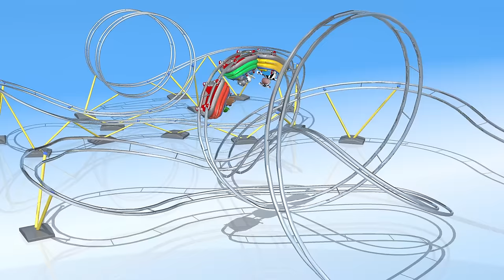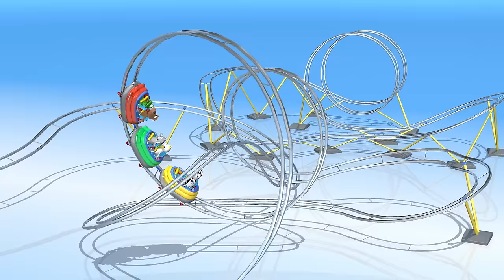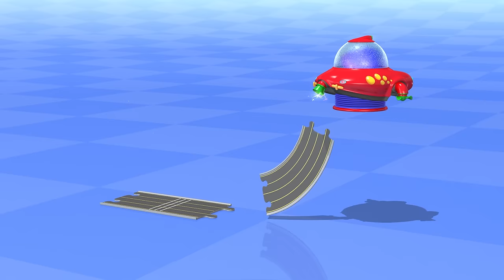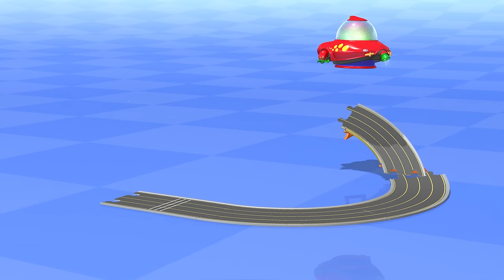TuTiTu Toys and Songs for Children | Roller Coaster